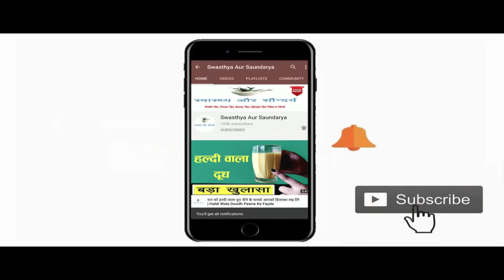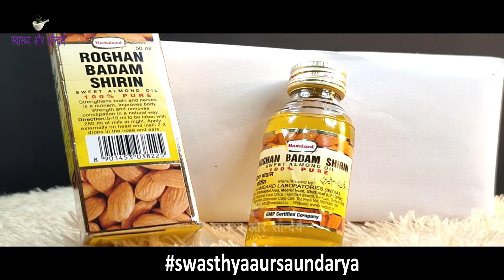Dahi और Badam Rogan Oil को साथ मिलाकर लगाती हूँ अब मेरा चेहरा पहले से ज्यादा निखर गया है | Face Pack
In This Video : Dahi और Badam Rogan Oil को साथ मिलाकर लगाती हूँ अब मेरा चेहरा पहले से ज्यादा निखर गया है | Dahi and Badam Rogan Oil for Face
नमस्कार दोस्तों
Hello Friends
Welcome once again to Swasthya Aur Saundarya. Today in this video we will talk about some great benefits of applying Curd Badam Rogan Oil on the face. Curd is considered beneficial for the skin as much as it is beneficial for health. Lactic acid is found in abundance in curd which helps in keeping the skin healthy. Curd has been used for centuries to maintain the beauty of the skin. Curd helps to fight the signs of aging by removing wrinkles on the face.  Applying curd on the face daily ends many skin problems. Curd is considered suitable for any skin type. There are no side effects of applying curd on the face. Along with this, Badam Rogan Oil is considered very effective in increasing the complexion and glow of the skin and reducing the signs of aging. Badam Rogan Oil is very easily available in the market and it is also very easy to use. Badam Rogan Oil can be applied directly to your skin and there are no side effects of applying it. If you want to pamper your skin naturally, then definitely include Badam Rogan Oil in your skincare routine. What happens by applying curd and Badam Rogan Oil ?  What are the benefits of applying curd and almond oil on the face, we will know all these things in this video. There are many benefits of applying Badam Rogan Oil with curd on the face, out of which we are going to tell some of the best benefits in this video.